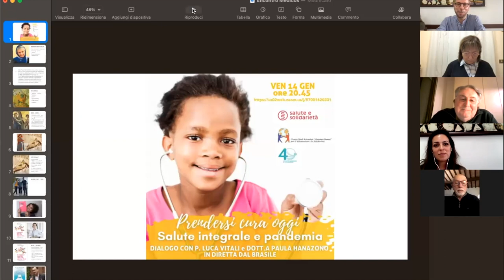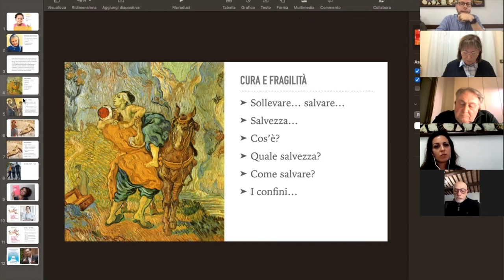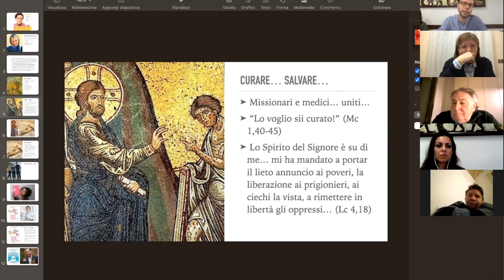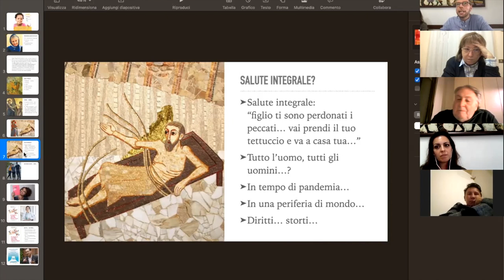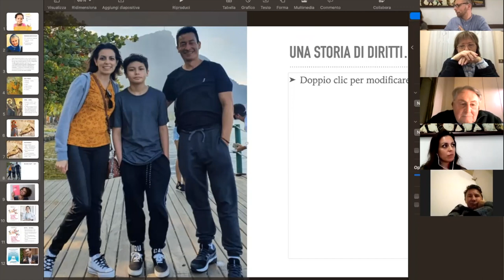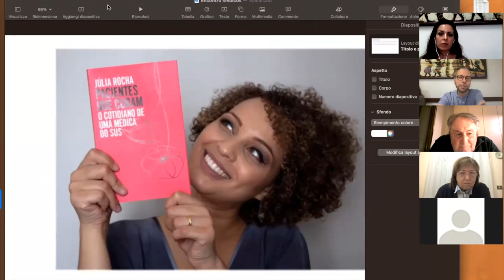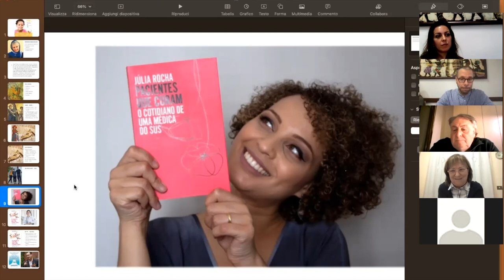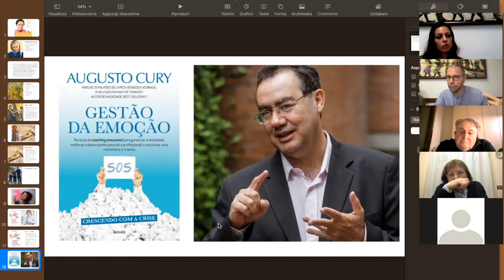14 gennaio 2022 : "Prendersi cura oggi" Salute globale e Pandemia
Dialogo con Padre Luca Vitali, missionario, e Paula Hanazono, Psicologa e psicoterapeuta, organizzato da Salute e Solidarietà (Odv Forlì) e il Centro Studi “Giovanni Donati” Az. USL Romagna per il Volontariato e la Solidarietà